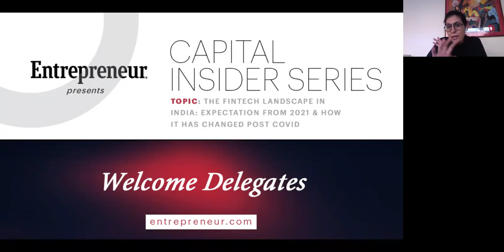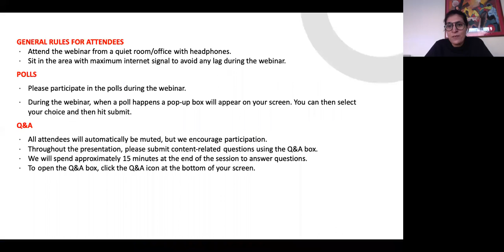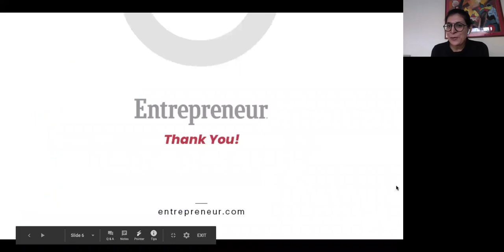Episode 21 with Anup Jain, Managing Partner, Orios Venture Partners -Capital Insider Series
Capital Insider Series| Episode 21 with Anup Jain, Managing Partner, Orios Venture Partners